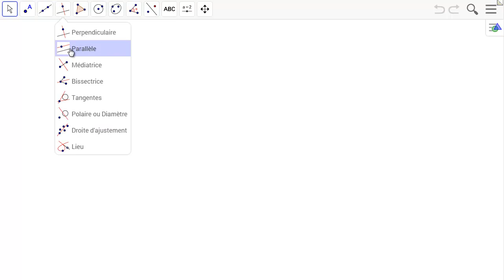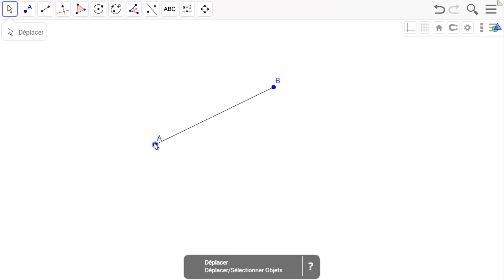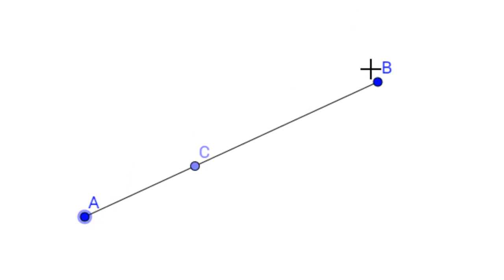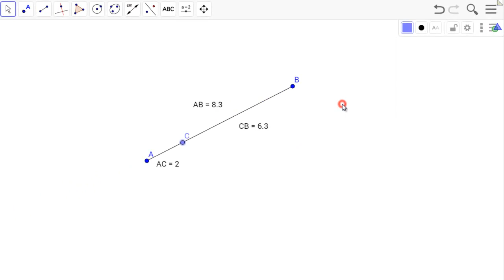Droites remarquables triangles activité 01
Et en plus, j'apprends les base de Geogebra